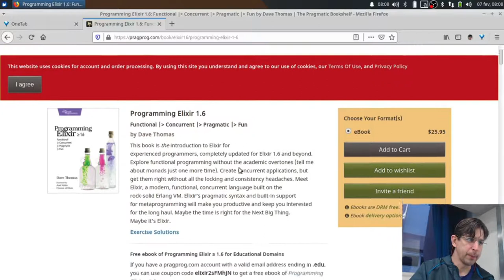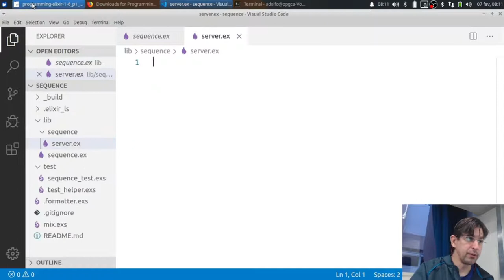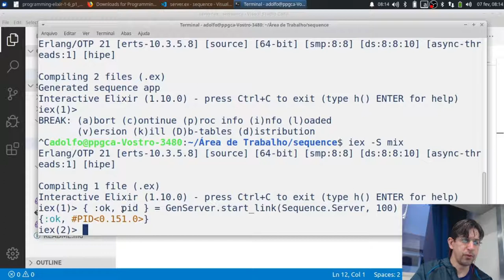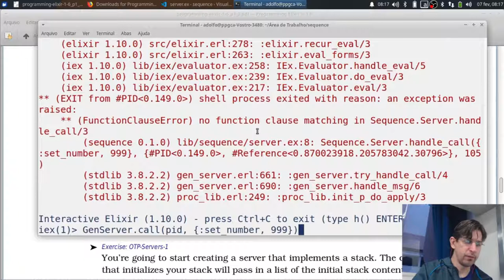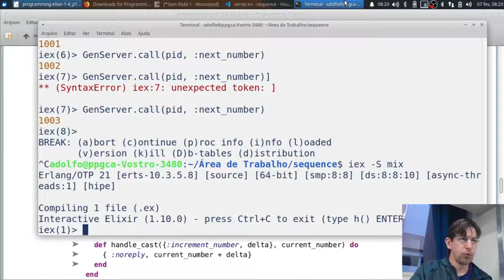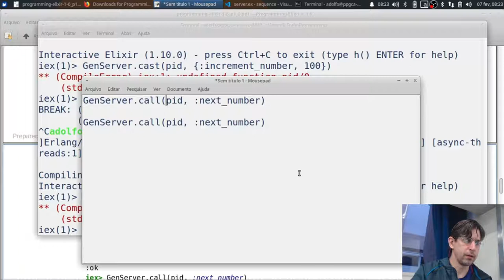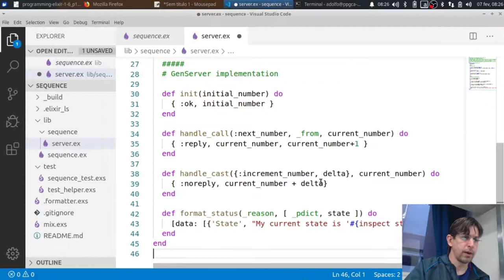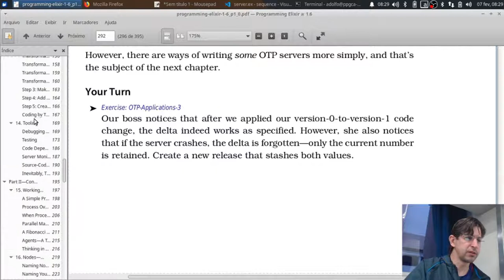Criando um servidor OTP com Elixir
Exemplo do capítulo 17 do livro Programming Elixir 1.6, de Dave Thomas, editora Pragmatic Programmers.